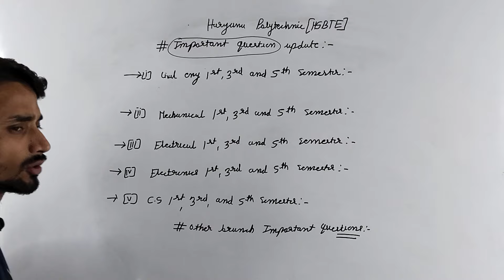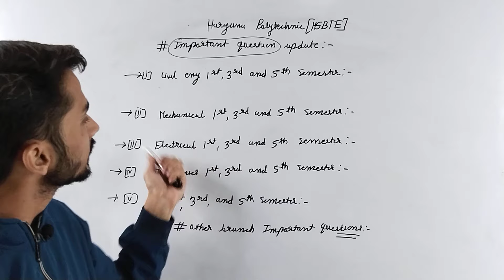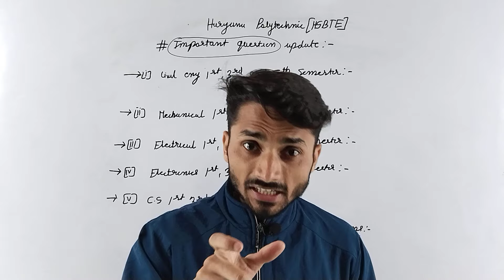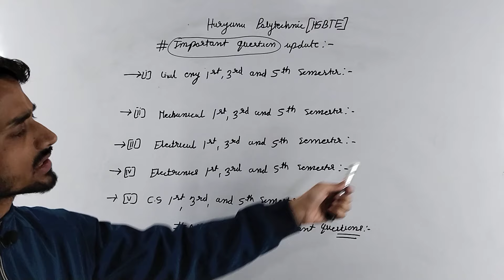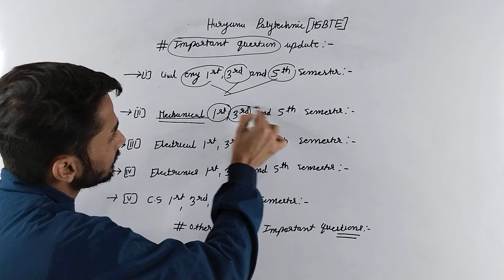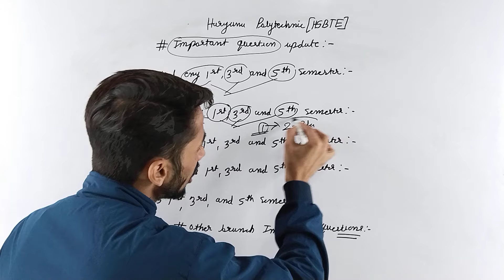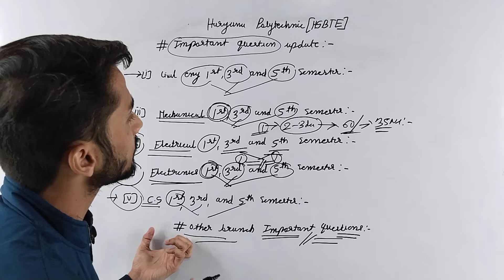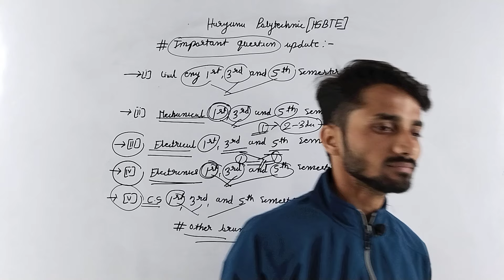Haryana Polytechnic Semester Exam Important Questions Update// Hsbte Important Questions 2024